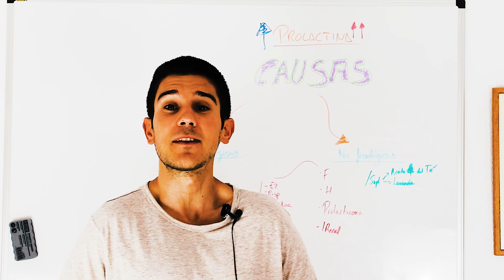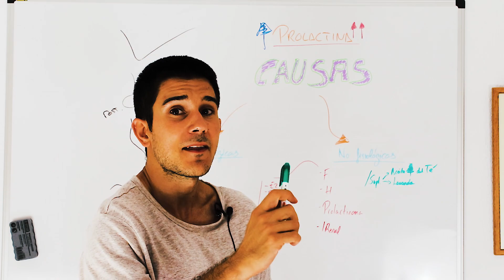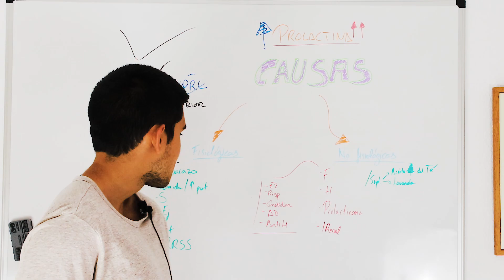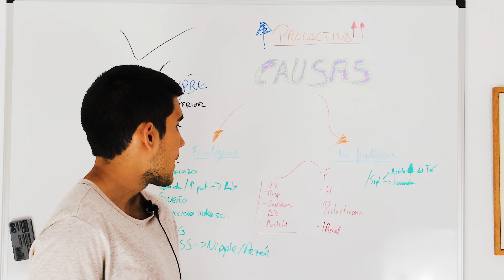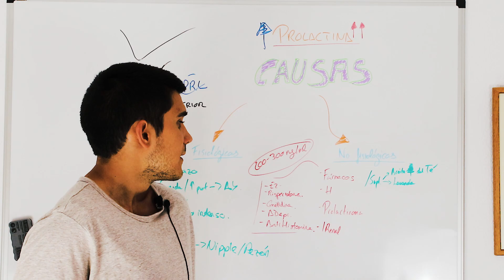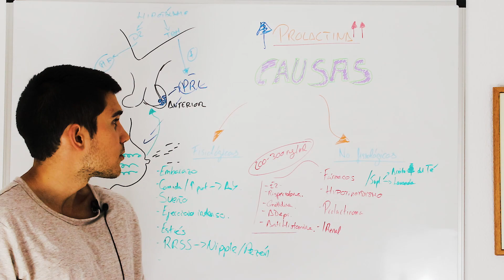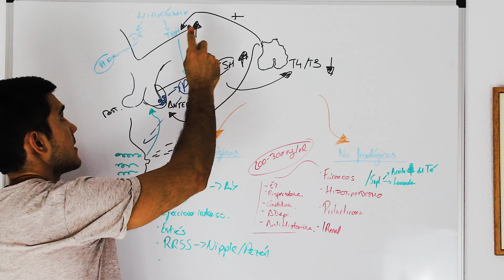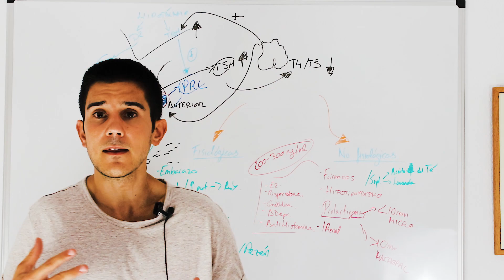PROLACTINA Elevada: Estas son las principales CAUSAS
En este vídeo describimos las principales causas de elevación de la prolactina.

¿QUIÉN ES BORJA BANDERA?

Soy un graduado en Medicina de 26 años de edad, MIR (Médico Interno Residente) en proceso de especialización en Endocrinología y Nutrición en España. Apasionado de la optimización de la salud y el potencial humano, trato de divulgar contenido relacionado con la Medicina, Actividad física y Nutrición, siempre con el máximo rigor científico y tratando de aportar valor. Cuestionar lo establecido es necesario para hacer avanzar a la ciencia. Investigo en mis ratos libres. Motivar me motiva. Creo en el Empoderamiento del individuo como método para conseguir un estado de Salud óptimo. Mi objetivo, por tanto, es integrar las diferentes áreas del conocimiento en Salud para optimizar la misma.

FONENDO LITTMANN SELECT
TRATADO DE FISIOLOGÍA MÉDICA GUYTON (SALVA-VIDAS)
ATLAS DE ANATOMÍA HUMANA NETTER
HARRISON TRATADO DE MEDICINA INTERNA
TRATADO DE NUTRICIÓN HUMANA
CÁMARA PRINCIPAL : CANON EOS 77D
MICRÓFONO UTILIZADO
MICRÓFONO DE MESA
OBJETIVO CANON 50 mm
OBJETIVO SIGMA 17-50 mm para Canon:
OBJETIVO PARA VLOGGING CANON 10-18 mm
SOPORTE DE MICRÓFONO
BRAZO ARTICULADO
CLAMP PARA EL BRAZO ARTICULADO
MÓVIL CON EL QUE GRABO (cuando grabo con el móvil)